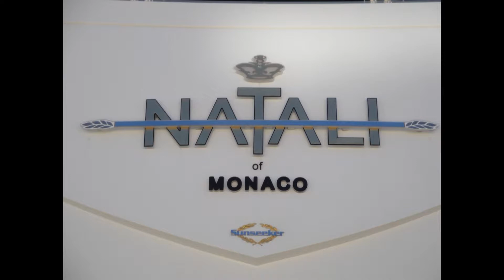Frankreich @ Cannes, Nice, Monaco